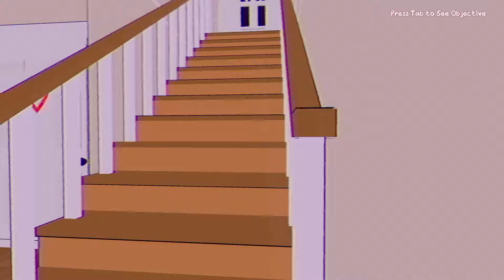UNA VTUBER ME DEJÓ ENCERRADO EN SU CASA 😢 AYUDA | Ruby's Vitten Party | Alan Basics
Hola gente de Youtube! Sean bienvenidos a un nuevo gameplay de "terror"/juego random, en el que vamos a la fiesta de @RubyWhiska y nos mantiene atrapados hasta que logremos encontrar a 6 gatitos de peluche... Evidentemente sin que Ruby nos atrapa y nos coma...